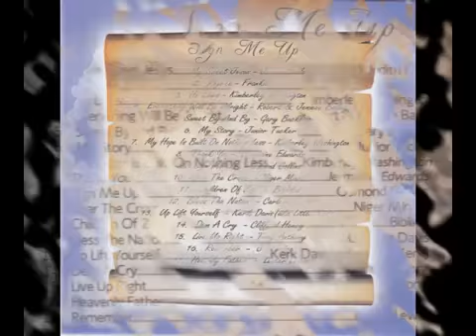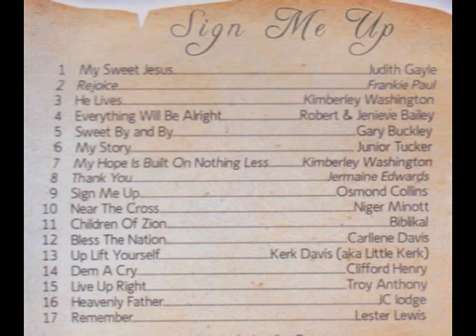Remember Lester Lewis Sign Me Up